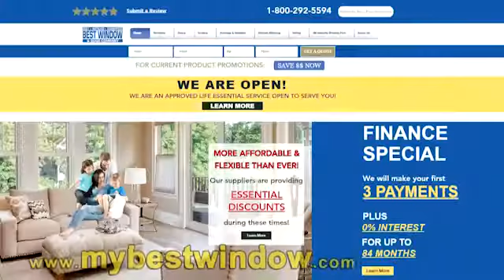2020 We are open BOGO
We are open during the COVID-19 crisis with Buy One Get One Free Windows & Doors with up to 84 months 0% financing